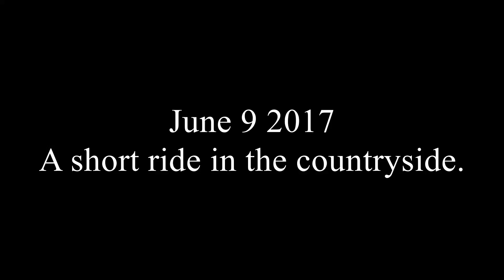June 9 Kymco SCOOTER country ride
I decide to take a short two hour ride on my scooter, just to ride.